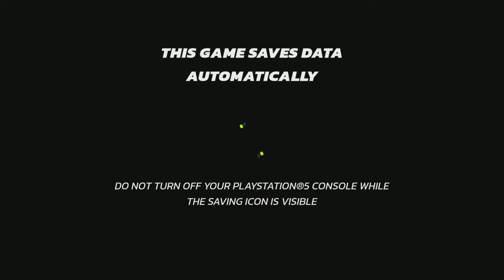Nickelodeon All-Star Brawl Update 1.000.011 Notes